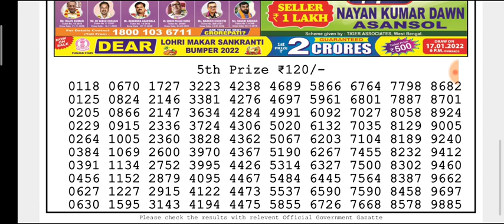🔴LIVE Day 06:00 p.m. Moon Tuesday Dear Nagaland State lottery 04/01/2022 Result Today